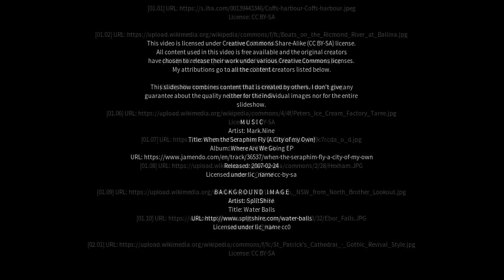Best places to visit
Best places to visit - Woolgoolga (Australia) Best places to visit - Slideshows from all over the world - City trips, nature pictures, etc.